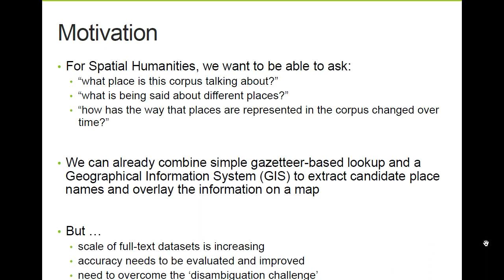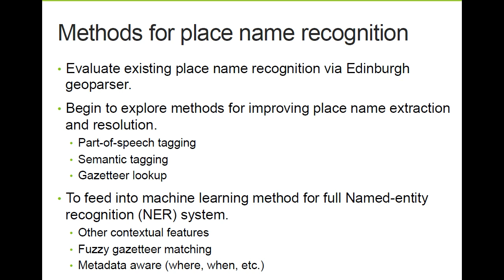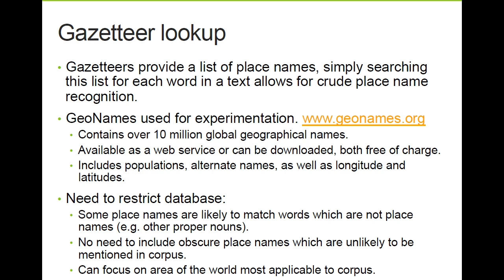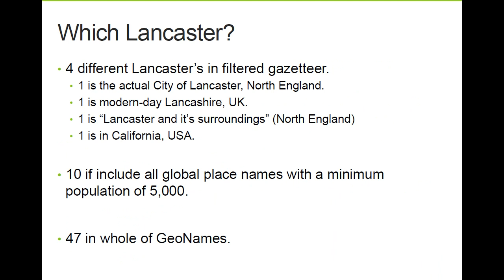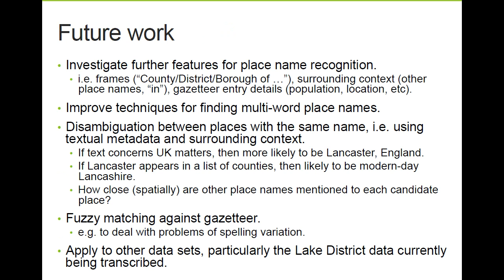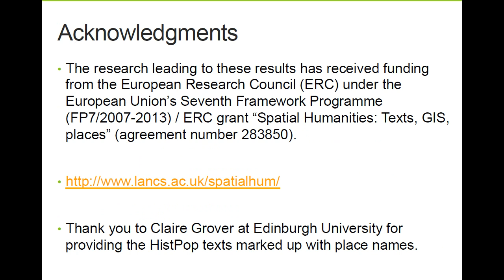Which 'Lancaster' do you mean?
Lecture prepared by Paul Rayson, Alistair Baron and Andrew Hardie (Lancaster University) about the disambiguation challenges of extracting placenames for Spatial Humanities.